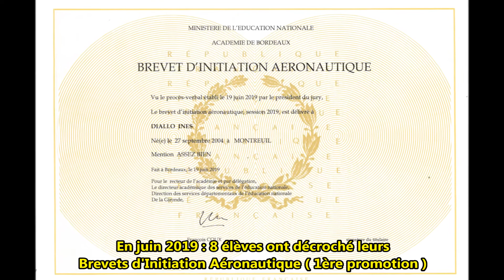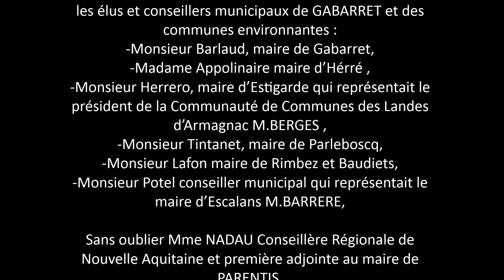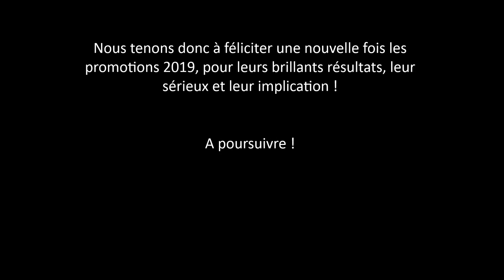2019 le record !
Vendredi 6 décembre 2019, à la salle de restauration de notre ensemble scolaire privé, de très nombreux parents et élèves se sont retrouvés pour assister à la huitième cérémonie de remise des diplômes. Plusieurs élus locaux étaient présents aussi pour remettre les diplômes à nos élèves ce soir-là, ce qui prouve leur attachement à l’accompagnement de la jeunesse et à sa réussite…